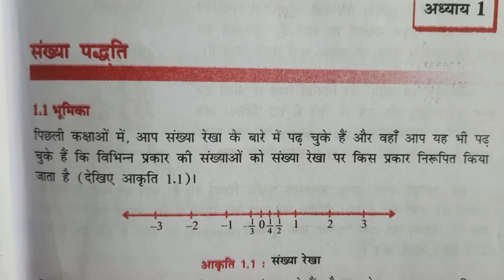Class 9th math || Exercise 2.1 || Number System || संख्या पध्दति || NCERT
locate root 5 on number line,show root5 on number line,locate root5 on number line,how to represent root 5 on number line,represent root 5 on number line